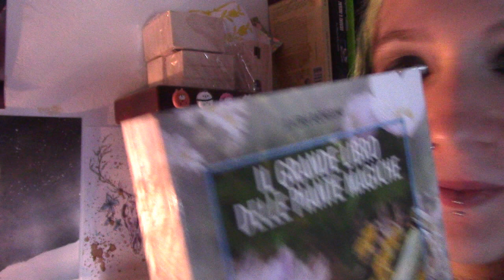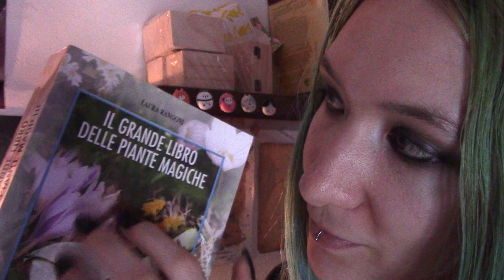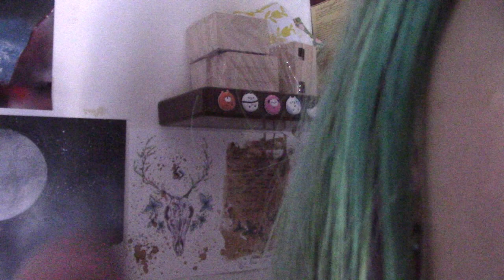Coccole prima di dormire ASMR inaudible whispering ITA